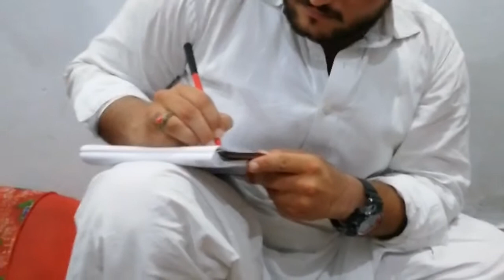Naina ashq na by Naveed arshad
naina ashq na ho bolywood song